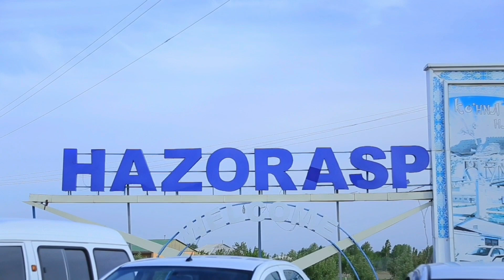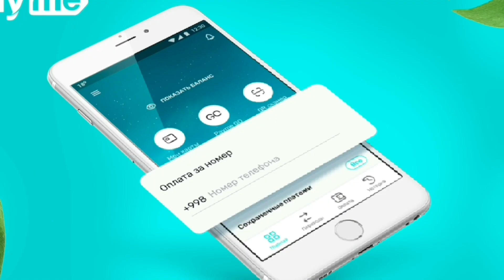Tilla Taqinchoq narxlari. Oltin narxlari. Uzuk qo'l braslet, Kumush narxlari | BEK TV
BEK TV "SHOU" O'YINDA QATNASHING (AVTOMOBIL VA BOSHQA) SOVG'ALAR G'OLIBI BO'LING

2-KANALDA "JONLI EFIR" QILAMIZ

BEK TV KANALNI QO'LLAB QUVVATLASH UCHUN O'Z HISSANGIZNI QO'SHING

BEK TV Ijtimoiy tarmoqlari

◉-Qiziqarli shoular

◉-Intervyular

◉-Foydali Video

◉-Prank Video

Husan Qurambayev

BEKTV

BEK TV

Tilla Taqinchoq narxlari Oltin narxlari Uzuk qo'l braslet
Kumush narxlari

tilla uzuk narxlari
kumush
kumush narxi
kumush uzuklar
kumush uzuklar narhlari
kumush taqinchoqlar
tilla va kumush uzuklar
kumush taqinchoqlar narxlari 2022
tilla kumush uzuklar
kumush soat
серебро
tilla narxlari 2022
toshkent tilla magazin narxlari
tilla soat narxlari
tilla va tilla taqinchoq narxlari 2022